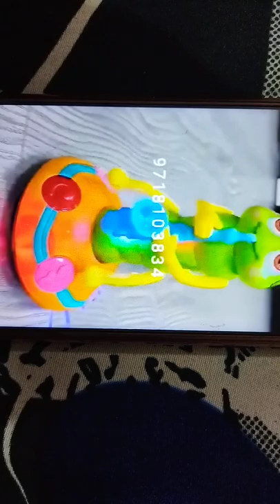15 February 2022